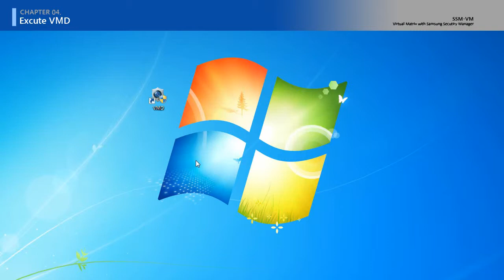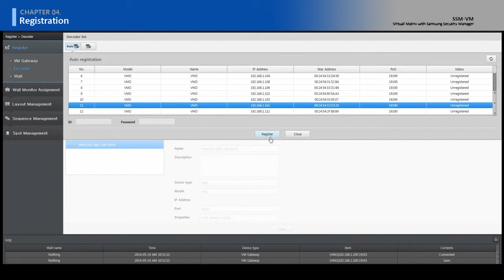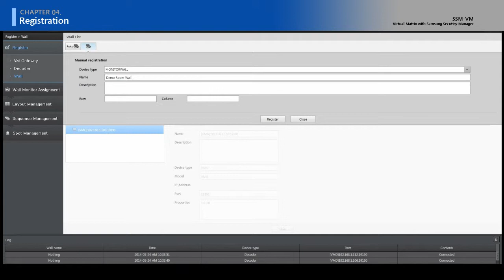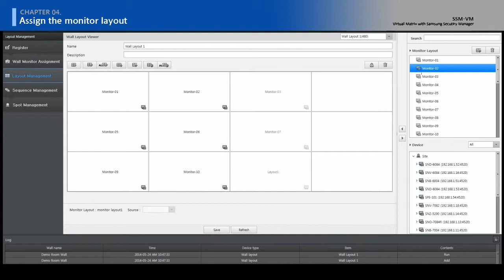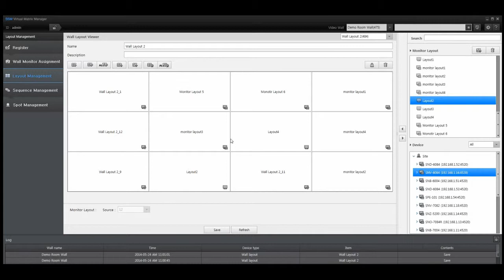[SSM VM] Chapter 4. Configuration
SSM Virtual Matrix Simple User Guide
Chapter 4. Configuration